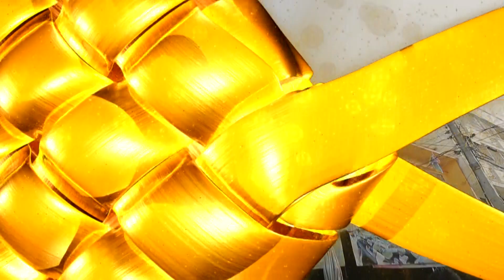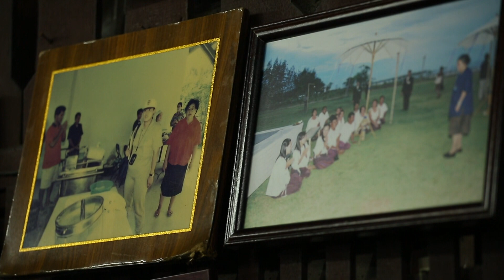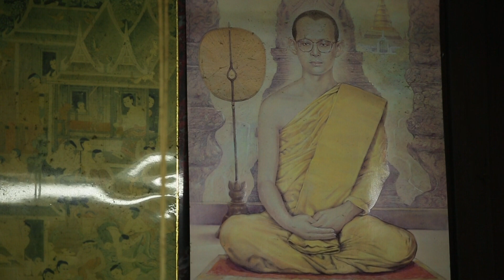คุณพระช่วย ตอนพิเศษ | สำรับทรงโปรด ร้านหมูปิ้งลุงแต